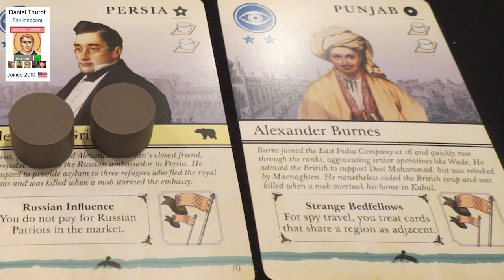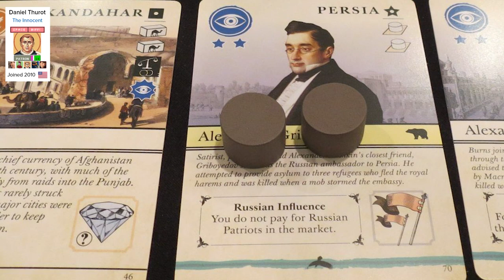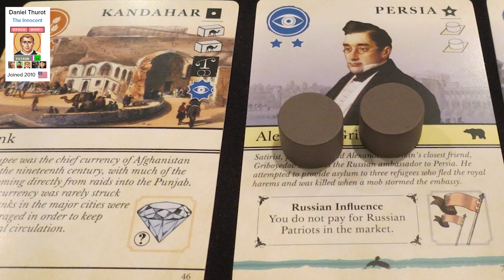Pax Pamir (2019) - GeekNights Presents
Tonight on GeekNights, we review Cole Wehrle's Pax Pamir (Second Edition).

In Pax Pamir, players assume the role of nineteenth century Afghan leaders attempting to forge a new state after the collapse of the Durrani Empire. Western histories often call this period "The Great Game" because of the role played by the Europeans who attempted to use central Asia as a theater for their own rivalries. In this game, those empires are viewed strictly from the perspective of the Afghans who sought to manipulate the interloping ferengi (foreigners) for their own purposes.